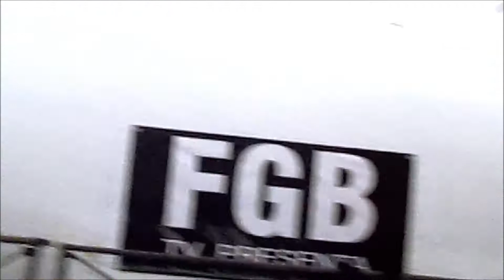quebradita guadalajara /772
un poquito de ensayo en la academia fgb parte de el grupo preparando todo para el segundo aniversario de ima tv